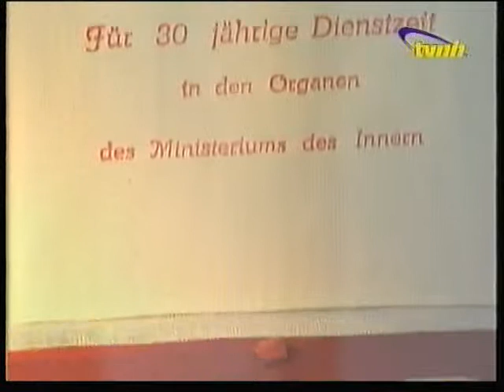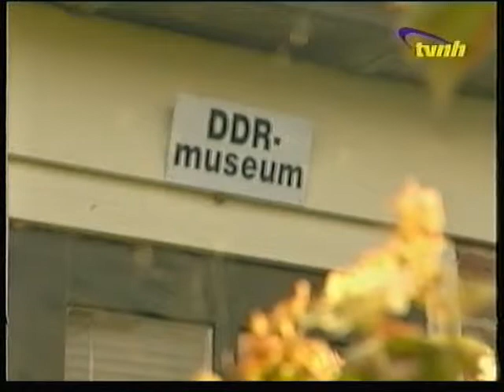DDR Museum - TV-NH - 03-10-2000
Item over het DDR Museum uit een uitzending van TV Noord Holland van 3 oktober 2000.